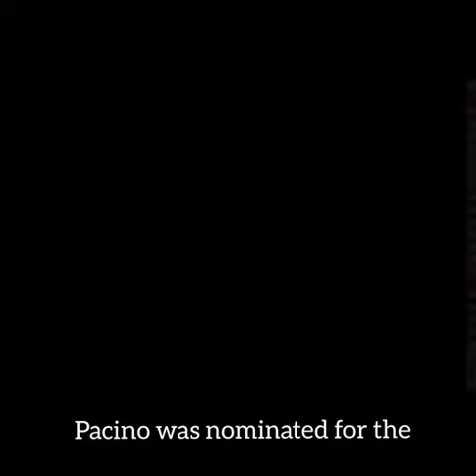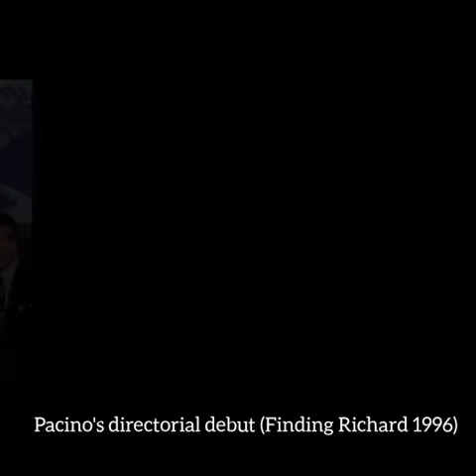Biography of El Pacino